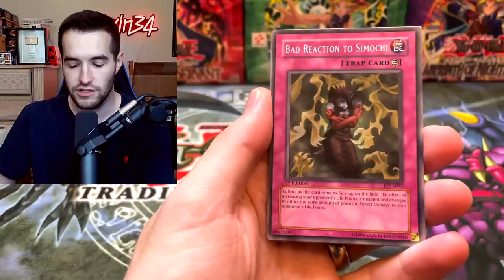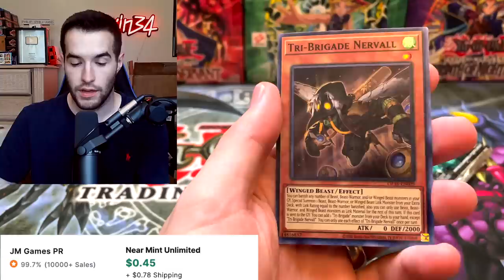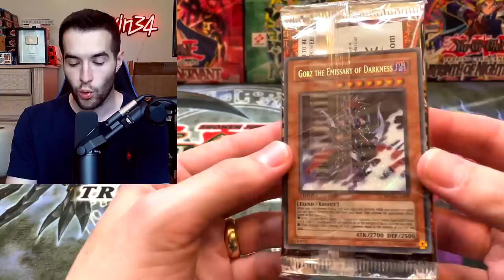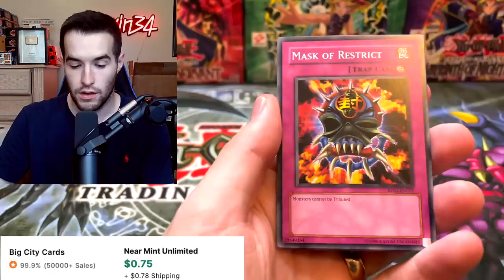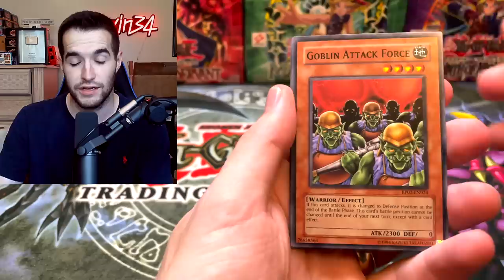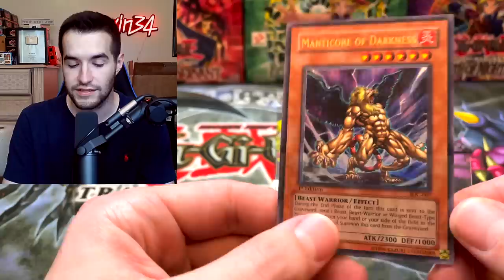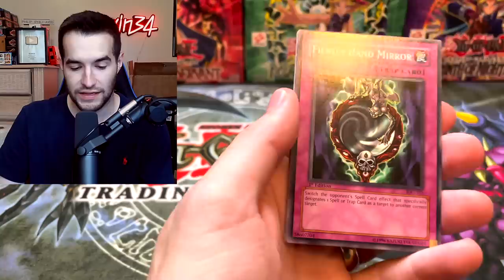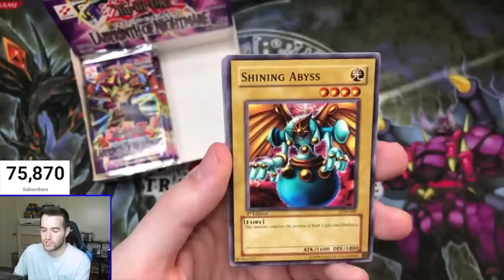HEAVY 1st Ed Invasion Of Chaos & Retro Pack 2 Opening!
➤TCGPlayer Link!